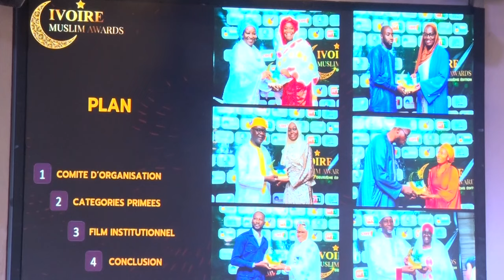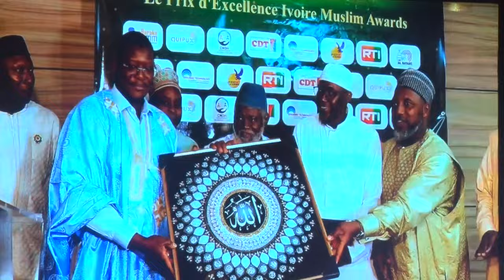Lancement de la 3e édition de "Ivoire muslim Awards" à la mosquée Salam du Plateau